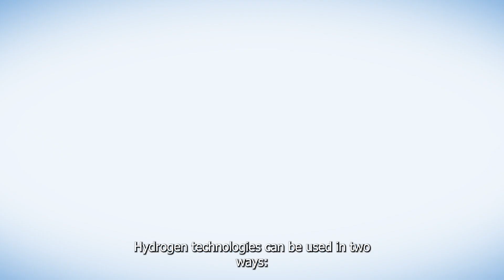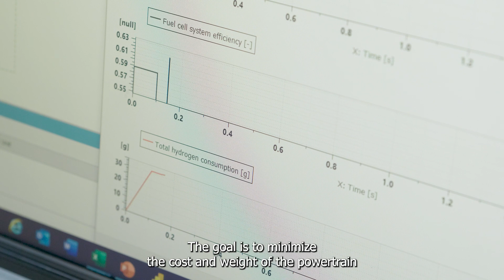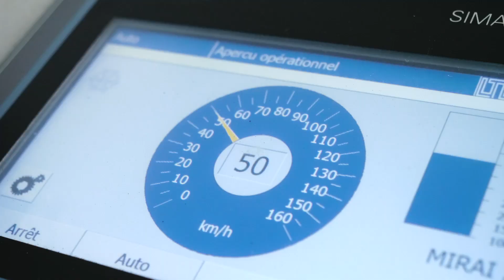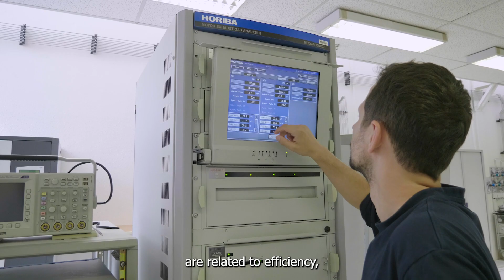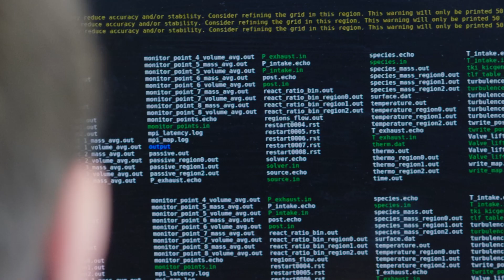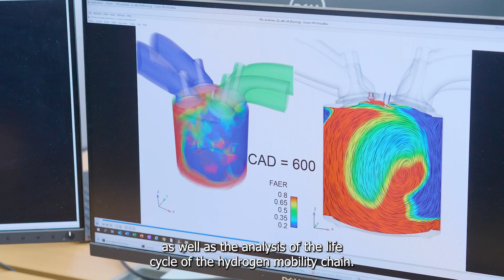Hydrogen Mobility at IFPEN : Fuel cell & hydrogen engine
Présentation de l'activité d'IFPEN liée à la mobilité hydrogène : la pile à combustible, qui peut remplacer les batteries électriques des véhicules dans certains usages, et le moteur hydrogène, qui substitue  l'hydrogène aux carburants habituels du moteur à combustion interne.
Titre français : Mobilité H2 / La mobilité hydrogène à IFPEN